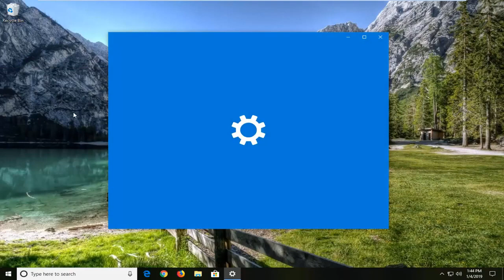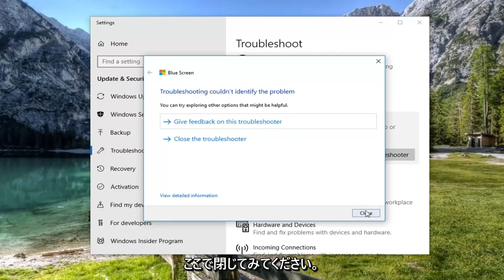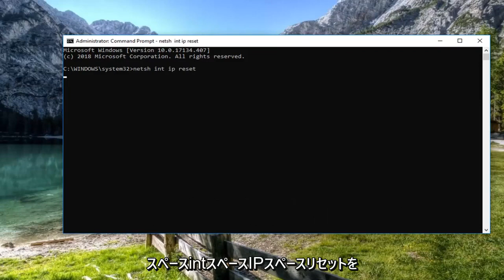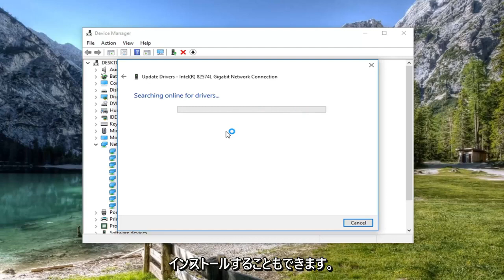Windows10/11で「TCPIPブルースクリーン」の問題をトラブルシューティングする方法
Windows コンピューターで Tcpip.Sys ブルー スクリーン エラーを修正する方法 [チュートリアル]。

すでに遅延しているタスクに懸命に取り組んでいると、突然、Windows コンピューターがブルー スクリーンになり、エラー コード tcpip.sys が表示され、何百万ものデータを爆発させたいという衝動だけが残ります。あなたは一人じゃない。多くの Windows ユーザーも、この問題に遭遇したと報告しています。しかし、心配する必要はありません。修正が難しい問題ではありません。

Tcpip.sys ブルー スクリーン オブ デス エラーは、より一般的なブルー スクリーン エラーの 1 つです。 Tcpip.sys はドライバー ファイルで、Transmission Control Protocol over Internet Protocol に関連付けられており、このファイルが破損すると、このブルー スクリーン エラーが発生する可能性があります。

ほとんどのブルー スクリーン エラーと同様に、Tcpip.sys ブルー スクリーン エラーは、破損したドライバー (具体的にはネットワーク カード ドライバー) が原因で発生し、サードパーティのウイルス対策プログラムがこのファイルの機能を妨害する場合もあります。通常、新しいハードウェアまたはソフトウェアをインストールし、システムに変更をプッシュすると、エラーが発生します。